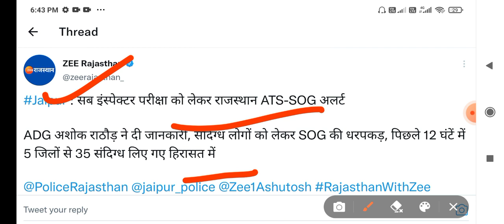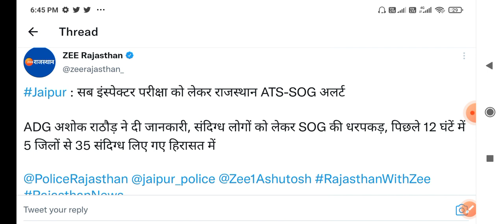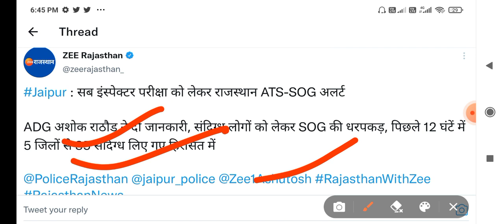Rajasthan SI Paper leak !!Exam से पहले पेपर हुआ लीक! पेपर लीक गिरोह को पकड़ लिया गया पेपर का अब क्या